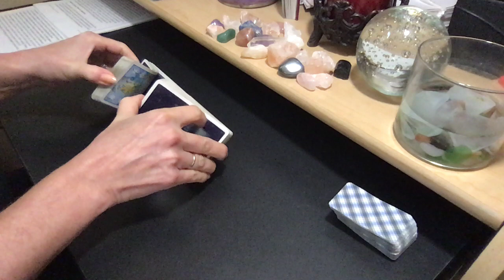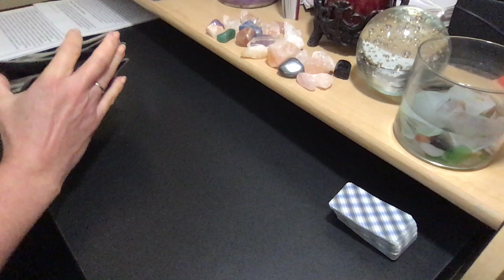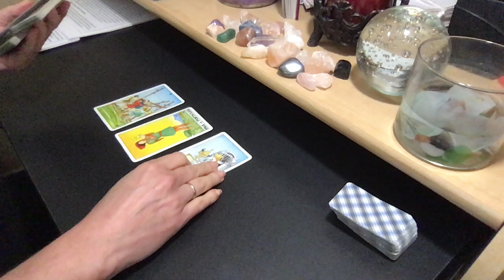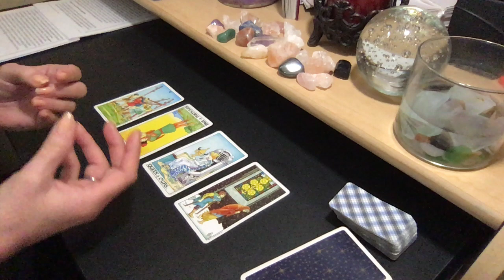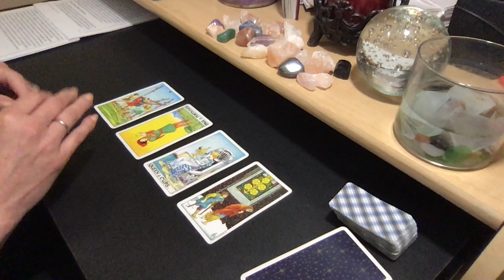2019 CANCER SUN | AQUARIUS MOON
PERSONAL READING RATES:
25% Upcharge for 24-Hour Turnaround